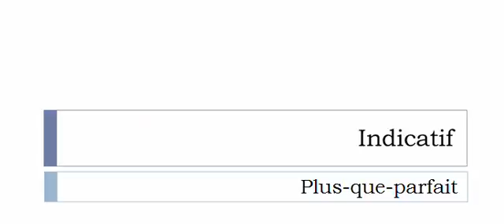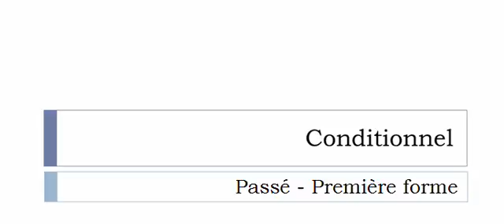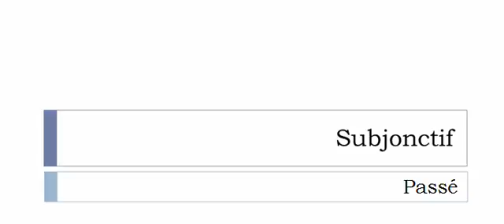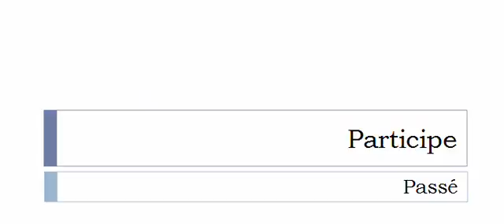Conjugaison visuelle # Verbe = Délester =